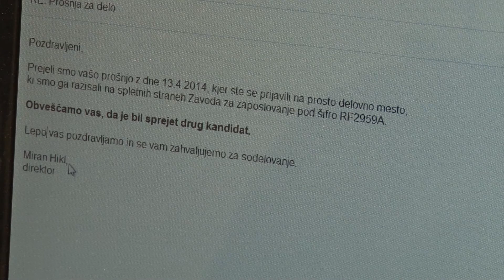Ustvari film - Beton & Tement & Volčanšek: Diplomant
Avtorji: Damjan Beton, Uroš Tement, Andrej Volčanšek
Kratki film je bil posnet na usposabljanju Socialne akademije Ustvari film (marec - junij 2013).